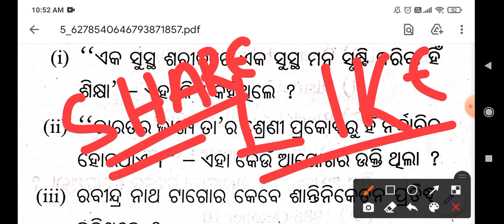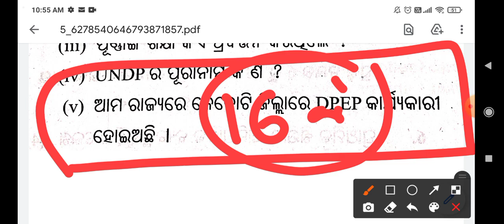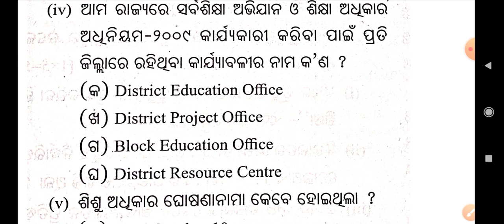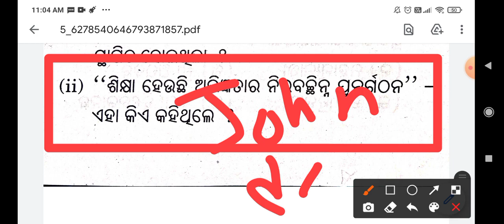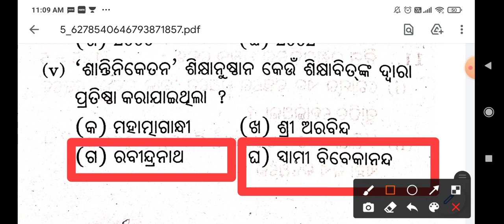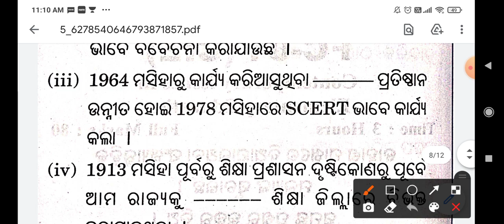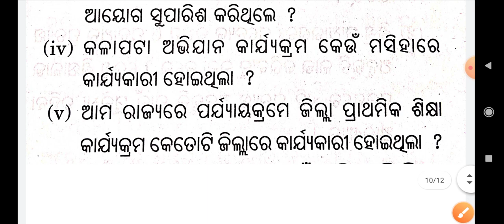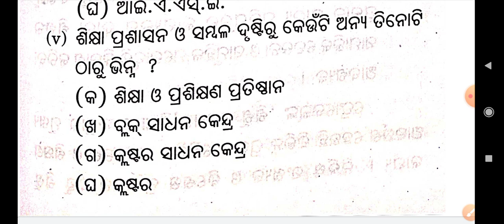😎OTET EXAM 2021..FC1 SELECTED CDP QUESTIONS ANSWERS..